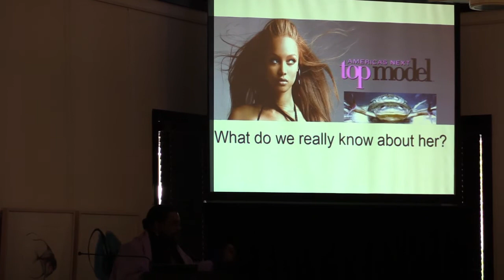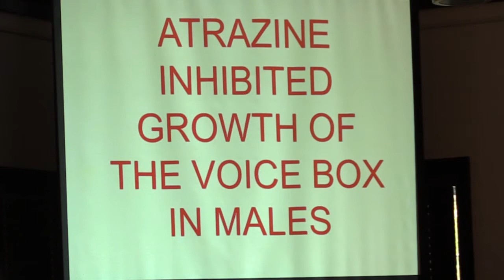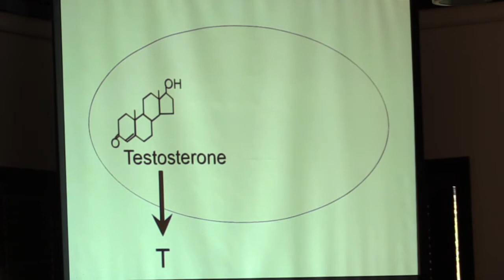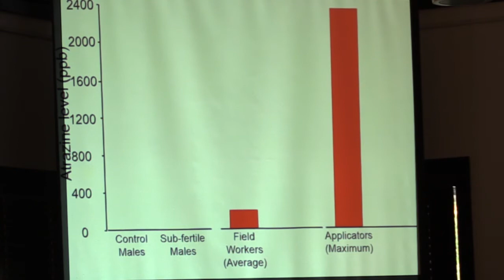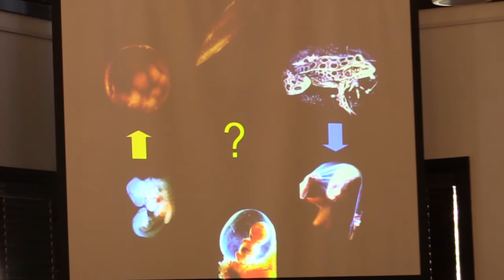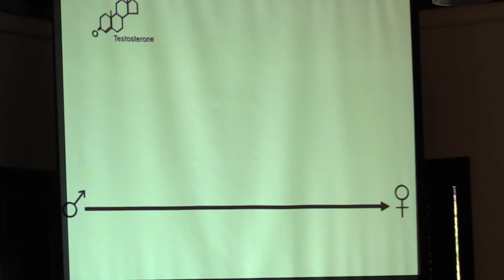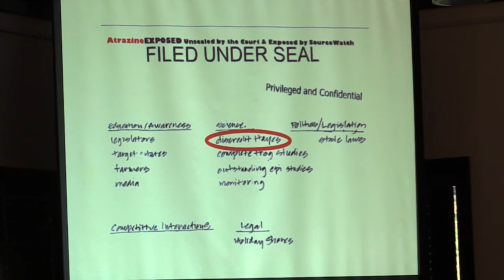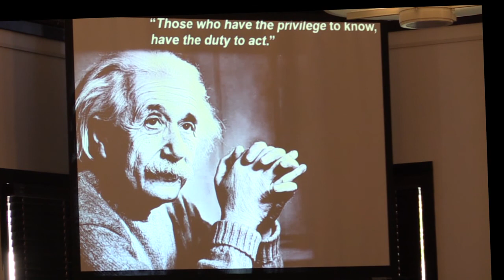14 Keynote: Tyrone Hayes, PhD: Protecting Life, From Frogs to the Human Family